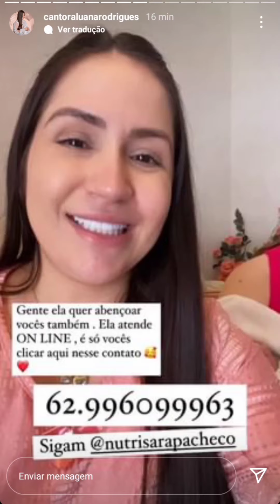MOMENTO DO DIA DA FAMILIA PR. ELIZEU RODRIGUES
Até o próximo. beijos 😗